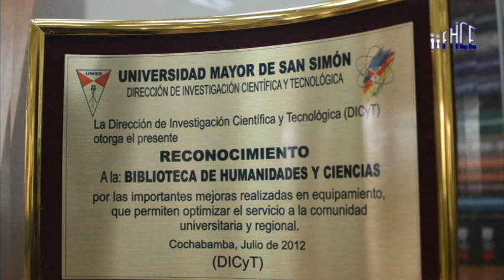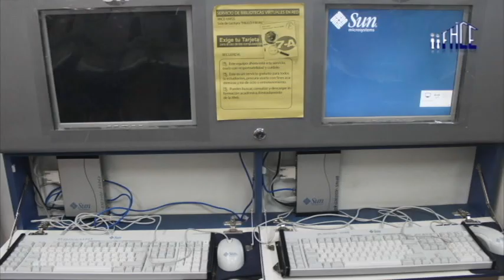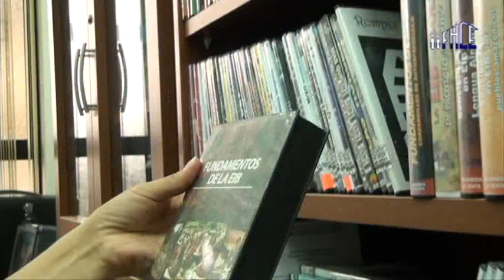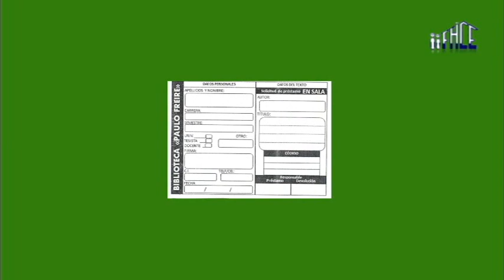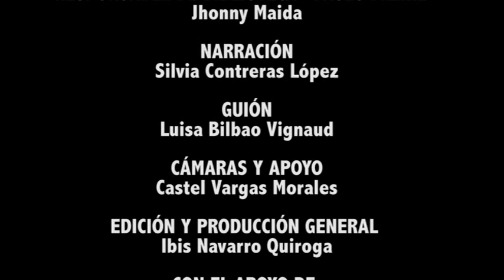DOCUMENTAL PAULO FREIRE UMSS